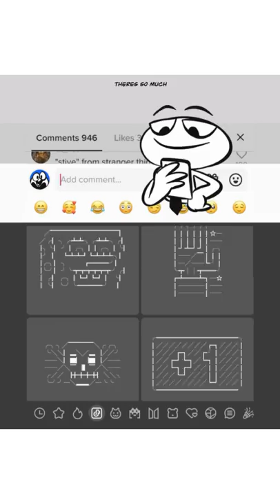Get More Likes With FACEMOJI!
What I animate with:
Software: Rough Animator
Equipment: iPad Pro 11"